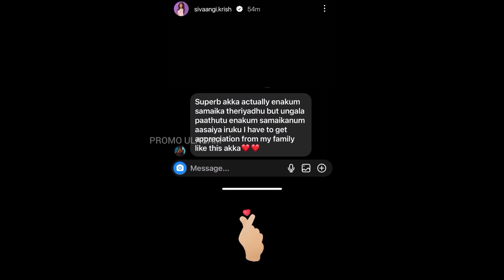Sivaangi யாருக்கு thanks சொன்னாங்க தெரியுமா??! 🤔❤😇🙏